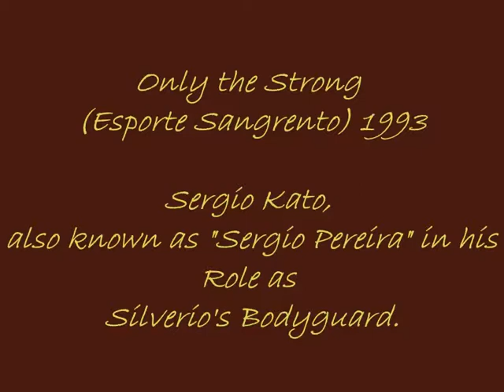Only the Strong - Sergio Kato Slideshow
20th Century Fox
This movie displayed how incredibly talented Mark is. Then the Brazilian actor Sergio Kato  was always on his willing to be on action films. Sergio is an actor in action movies and further more about Sergio character development,  he supposed to be Silverio. Action movie actors typically play the role of a hero, a villain, or one the villain's henchmen. The genre is linked with action | Drama » action film genres.

Este filme exibido foi incrivelmente talentoso como Mark Dacaskus é. Em seguida, o ator Brasileiro Sérgio Kato, estava sempre em sua busca de estar em filmes de ação. Sergio é um ator em filmes de ação. Maiores infos ator Sergio Kato e seu desenvolvimento de caráter, ele deveria fazer o papel de Silvério. Os atores de filme de ação tipicamente desempenham o papel de um herói, um vilão, ou um capanga do vilão. O gênero deste filme está relacionado com Ação | Drama »gêneros filme de ação.